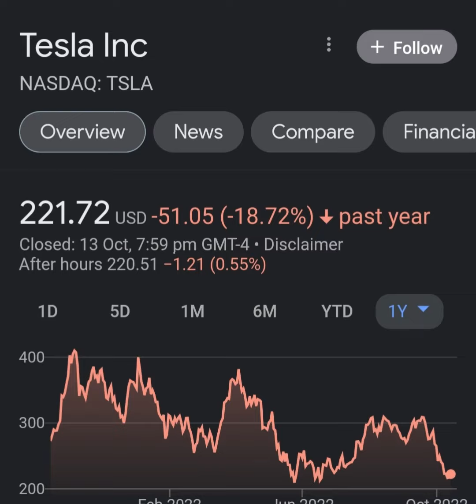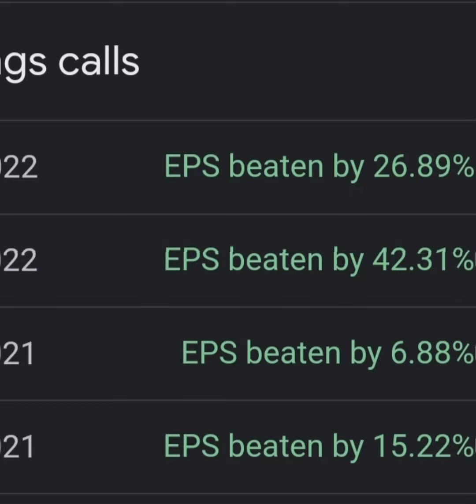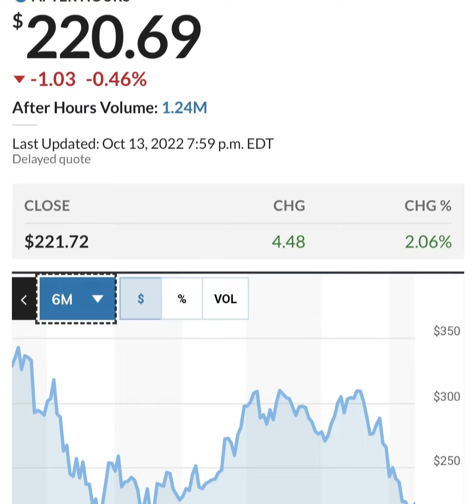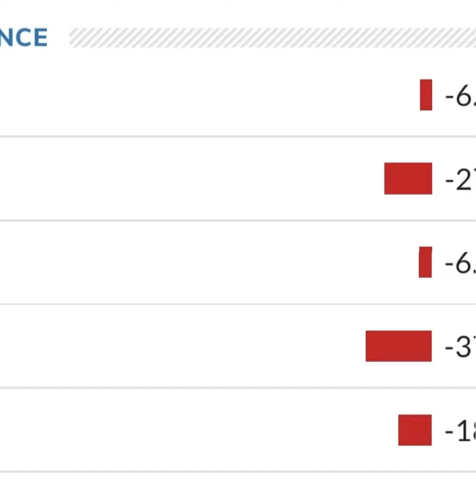TESLA STOCK PRICE TESLA STOCK NEWS TODAY TESLA STOCK UPDATE